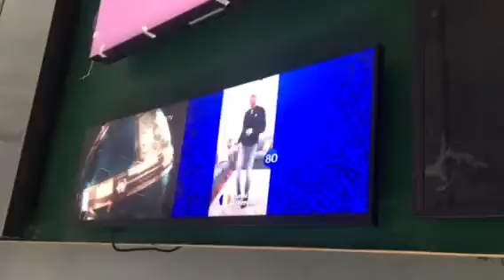Super narrow bezel Shelf Edge Android System Long Narrow Advertising Stretched Bar LCD Display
FEATURES:
Shelf edge LCD display design for supermarket/retail shop shelf,replacement the traditional paper display. It suits for 60cm,90cm,120cm different shelf size.

1.High contrast, high brightness, greatly improving the layering of the picture, and better performance of details;Wide color range.

2.Sync play or interaction play between different displays

3.Shelf edge LCD display with slim and narrow bezel, advertisements are displayed without blocking the sight of consumers, thus creating a perfect shopping experience

4.Support WIFI, Mobile App.Optional Spectrum CMS software for content remote management.